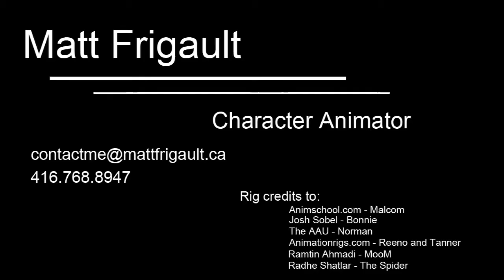Demo Reel April 2013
Current demo reel incarnation, all personal studies since most of my recent work is still under NDA.